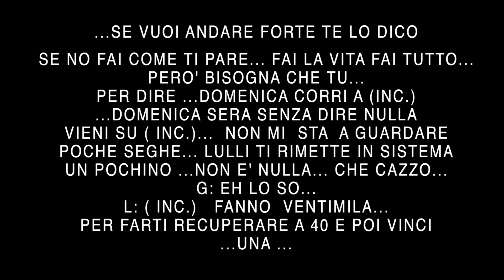Inchiesta doping: le intercettazioni/2